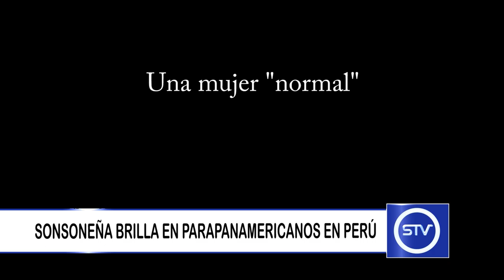SONSONEÑA BRILLA EN PARAPANAMERICANOS EN PERÚ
A propósito de los juegos parapanamericanos 2019 a celebrarse en Lima, Perú, entre el 23 agosto y el 1 de septiembre, queremos hacerle un homenaje a la tenimesista sonsoneña, Yessica Lorena Alzate Mejía, quien nos representa en estas justas deportivas.